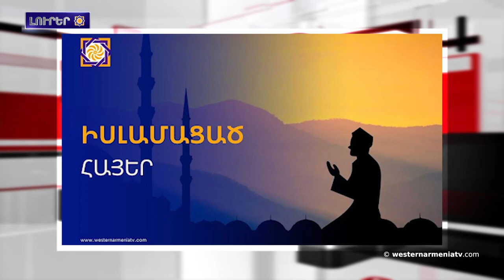ԱՄՆ կառավարությունը Բաքվին տալիք ֆինանսական աջակցությունը կտրալա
1. ԱՀՀ-ի նվիրյալ քաղաքացին Պողոս Նուբարի անվան մեդալ ստացալ
2. Արցախա Ծար շենին 13-րդ դարի հայտնի խաչքարը էլ ուրան տըղումը չի , ադրբեջանցիներնարցախյան ազատամարտում զոհվածների հուշահամալիրը քանդալն
3. ԱՄՆ  կառավարությունը Բաքվին տալիք ֆինանսական աջակցությունը կտրալա
4. Իսլամացած հայեր
5. Հայկական ինքնություն
6. Ադրբեջանցինեք թիրախավորալն օկուպացված Կրկժանա Սբ․ Ամենափրկիչ եկեղեցին